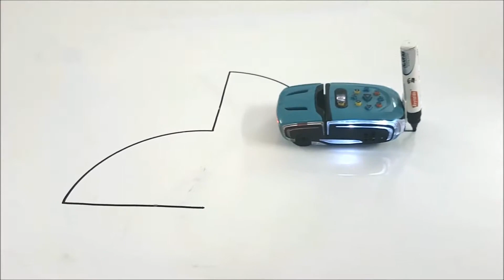Create Amazing Art with Phiro: A Spirograph Plotter Tutorial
Attach a pen to the front of Phiro and watch it create amazing designs!

For additional information about Phiro, head over to Meritus.ai.